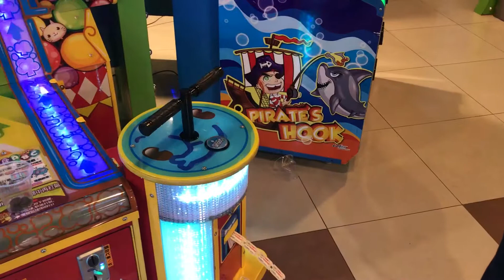2月28號 新月廣場湯姆熊遊樂趣(D) 2018